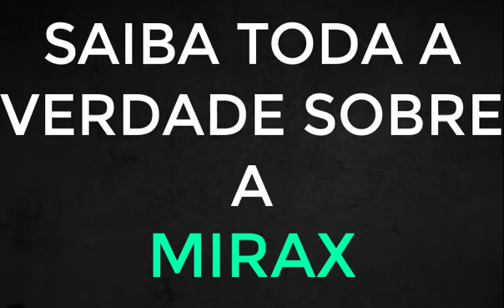MIRAX CASINO CASA DE APOSTAS - MIRAX CASINO COMO FAZER DEPOSITO? MIRAX CASINO CRIAR CONTA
MIRAX CASINO:
 A Plataforma Confiável e Segura para Apostas - Como se Cadastrar e Evitar Golpes MIRAX CASINO é boa?
Se você procura uma plataforma que é boa confiável e segura para suas apostas esportivas, a MIRAX CASINO é sua escolha ideal. Com uma reputação sólida e anos de experiência, oferecemos uma plataforma acessível para entusiastas de apostas em artes marciais mistas e outros esportes.

Confiança e Segurança na MIRAX CASINO:
Quando se trata de apostas, confiança e segurança são primordiais. A MIRAX CASINO é amplamente reconhecida por sua integridade e transparência, estabelecendo-se como uma opção confiável para jogadores.

Nossa reputação é respaldada por anos de serviço impecável e relações positivas com clientes. Ao escolher a MIRAX CASINO, seus dados pessoais e financeiros são protegidos por medidas de segurança avançadas.

Cadastro Simples na MIRAX CASINO: Cadastrar-se na MIRAX CASINO é rápido e fácil. Quer saber como se cadastrar?
Fornecer informações básicas, como nome, data de nascimento e e-mail, é o primeiro passo. Em seguida, escolha um nome de usuário e crie uma senha segura. Certifique-se de criar uma senha forte, combinando letras maiúsculas/minúsculas, números e caracteres especiais. Com as informações preenchidas, você está pronto para iniciar suas apostas na MIRAX CASINO. Evitando Golpes na MIRAX CASINO:

Nós também. A MIRAX CASINO é uma plataforma respeitável e estabelecida, com histórico de serviço confiável. Porém, na internet, precaução é essencial. Acesse apenas o site oficial e evite clicar em links suspeitos. Verifique se há um certificado de segurança, protegendo suas informações durante a transmissão.

Em resumo, a MIRAX CASINO é sua plataforma confiável e segura para apostas esportivas, incluindo artes marciais mistas. Nosso cadastro simples e rigorosas medidas de segurança garantem diversão e responsabilidade. Lembre-se da importância do jogo responsável e esteja ciente dos riscos envolvidos nas apostas esportivas.